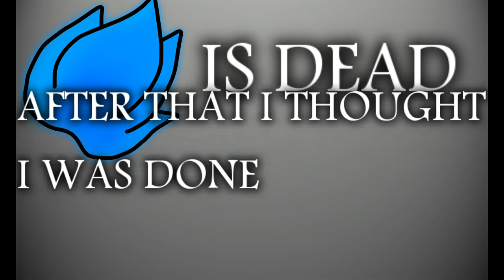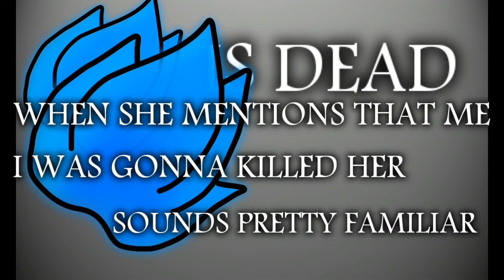'EXSOLDIER IS DEAD' DISSTRACK !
cause i have nothing to do and i was busy so i made a disstrack with rooney and tom when i slept over in rooney's house.
And This is the end for Exsoldier
👍 Drop a "LIKE"
👉SOCIAL MEDIA LINKS👈
📸 Skype: bobdoesminecraftbob
👉MUSIC👈
🔥 FRIENDS IN THE VIDEO: